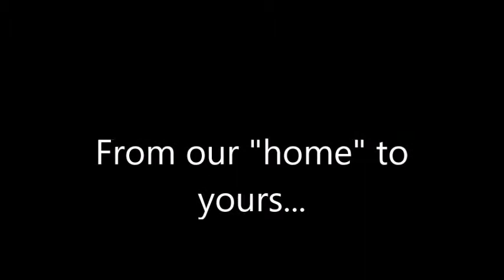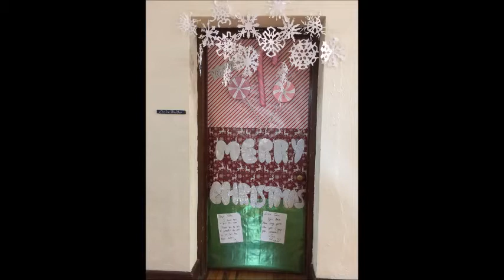SBP Dorm video Christmas card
Have a blessed Christmas season from the Boarders at St. Bernard Prep!